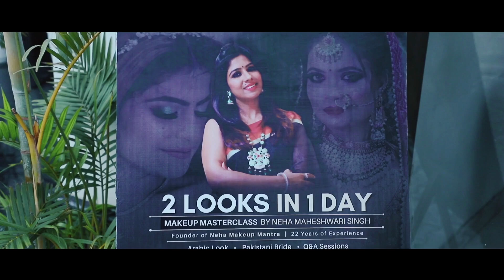Makeup Masterclass by Neha Maheshwari Singh | @paccosmeticsindia | TRAILER | Moradabad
31st May MasterClass was my favourite so far. I'm so grateful for all the people that partnerd with me to bring this vision to life and those that attended and learned 2 looks (Arabic Look & Pakistani Look) in 1 Day masterclass.

Hello, everyone how you all doing? Hope well. So, I am back with another video and just super excited to share it with you all!

If u like it , then please take a moment to give it a big thumbs up, also comment and share with your family and friends.

Want to learn more effective makeup skills with the Neha makeup mantra and grow your career in this makeup industry than follow us below

About-Neha Makeup Mantra is a huge success story and that goes without saying that it has the most experienced talent. For all those who wish to make their passion for makeup turn into a fruitful career or for those looking out to shape a great hobby, we at Neha Makeup Mantra offer you the best of our Makeup Courses in Moradabad to encourage and nurture your artistic talent.